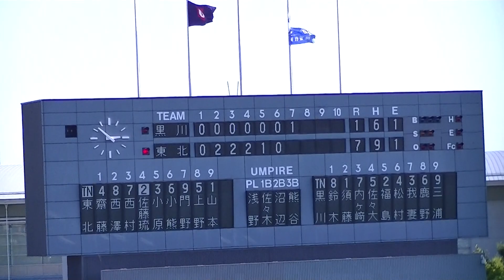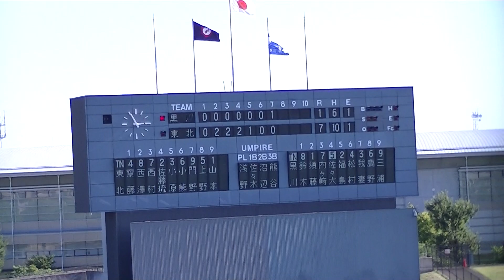令和元年9/15 黒川＆東北 (7回）第72回秋季東北地区高等学校野球 宮城県大会